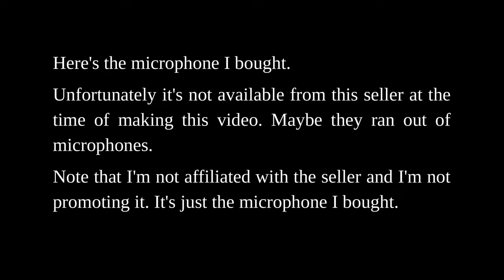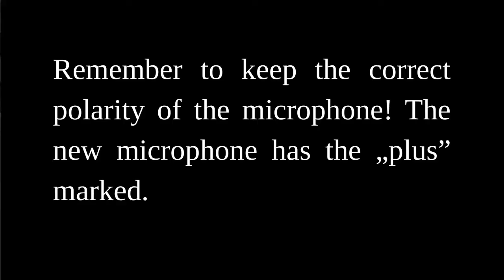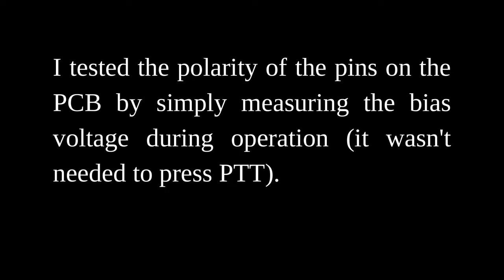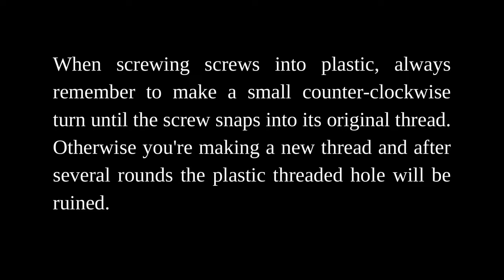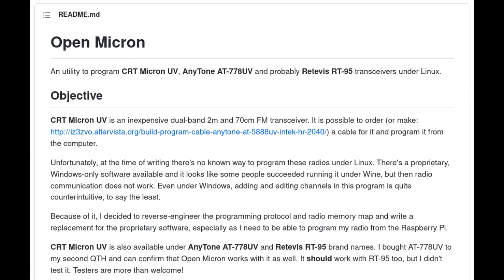CRT Micron UV / AnyTone AT-778UV / Retevis RT95 poor modulation fix part 1